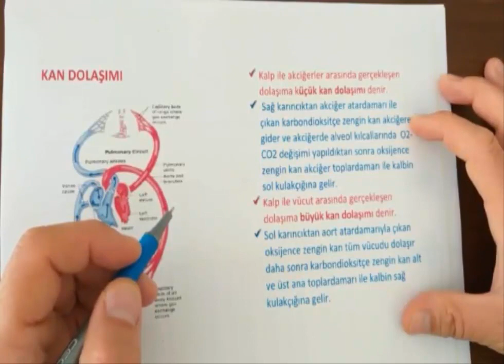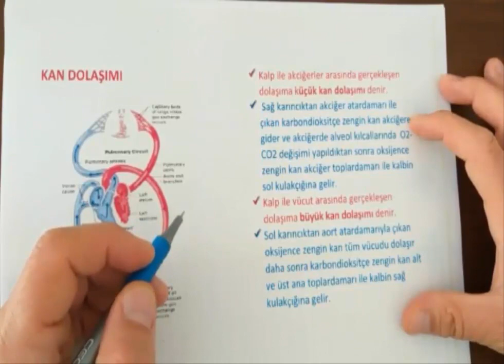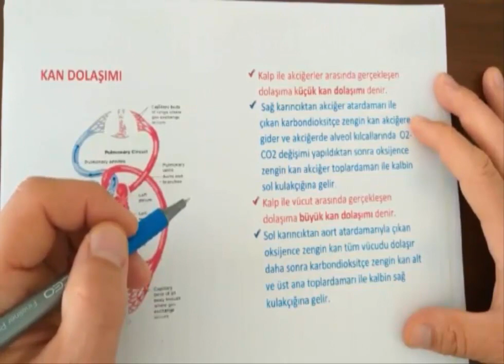Dolaşım sistemi 3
Dolaşım sistemi 11.sınıf ve YKS